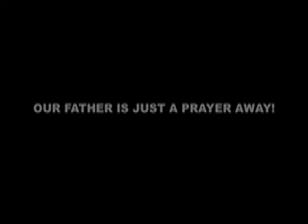Donny's Prayers "A Prayer For My Children" -Salvation.mov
A Heartfelt Prayer To GOD From A Mother For Her Children featuring Michelle O'Neal